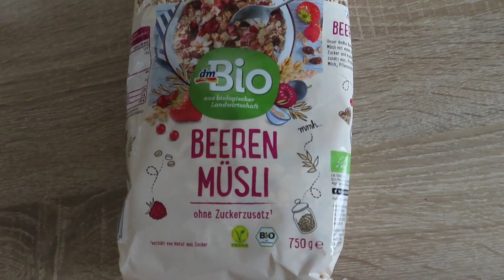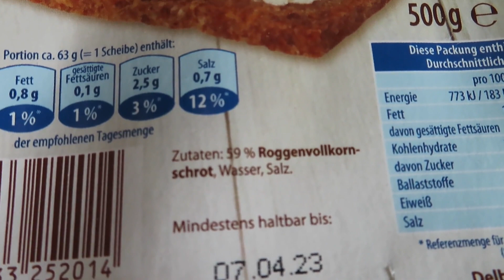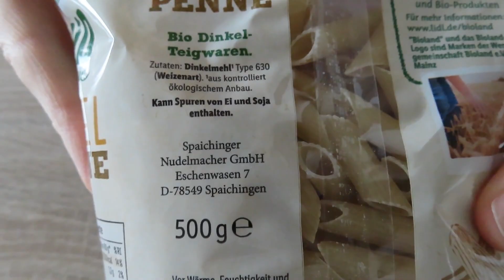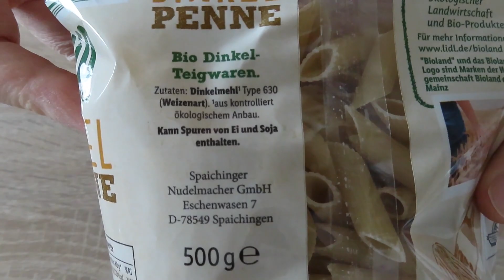Что на завтрак, обед и ужин?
Видео-зарисовки о моей жизни, интересах, увлечениях, творчестве: вязание крючком, природное земледелие, психология, психосоматика, здоровое питание, новое для меня ведение видео-дневника...